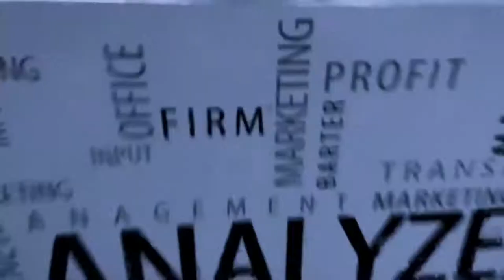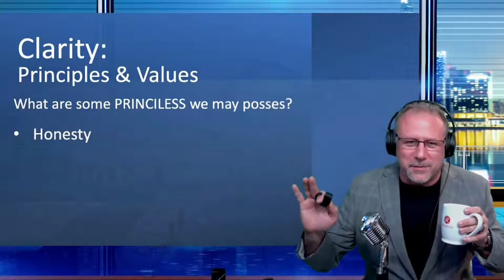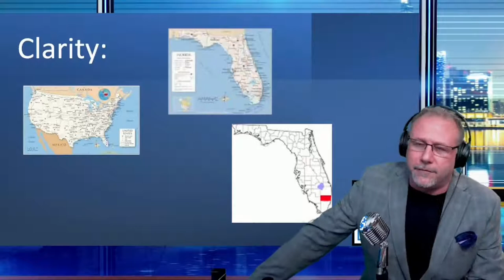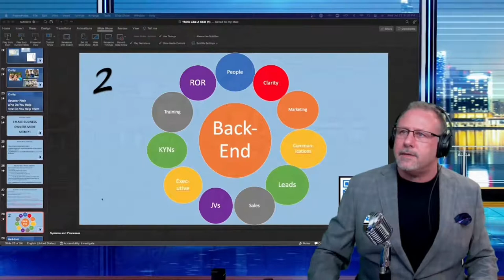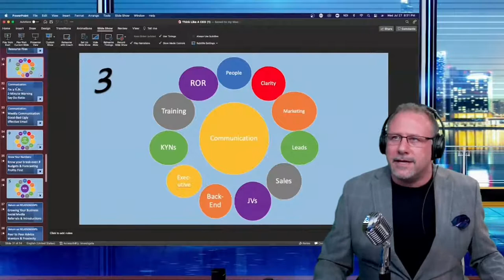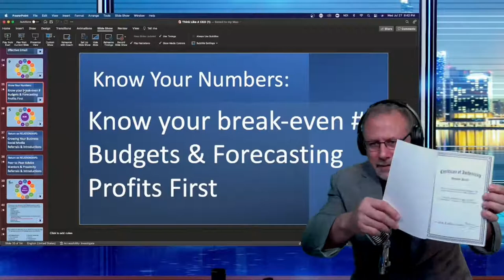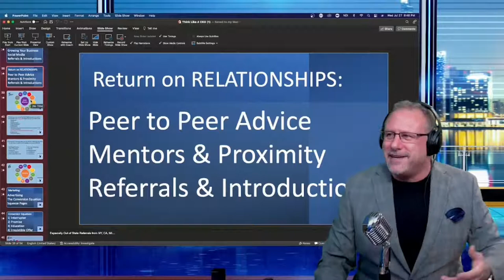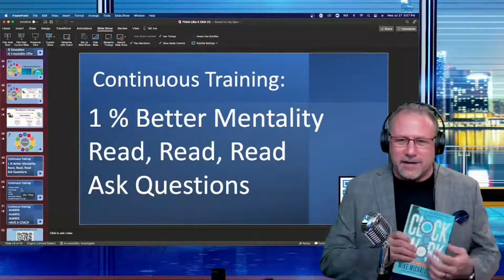Get Down To Business LIVE with Jeremy Torisk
Call in NOW to talk with Jeremy about your business and how you can GENERATE MORE REVENUE, INCREASE YOUR PROFITS, GET MORE LEADS, ENGAGE YOUR EMPLOYEES, or HIRE-RIGHT!